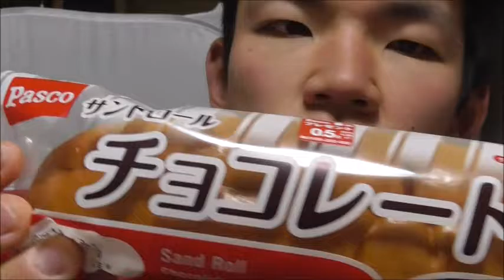Pasco サンドロールチョコレートを食した感想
Pasco　サンドロールチョコレートを食しました。
感想
シンプルなチョコレートが濃厚だけどあっさりしていてとっても美味しかったです。